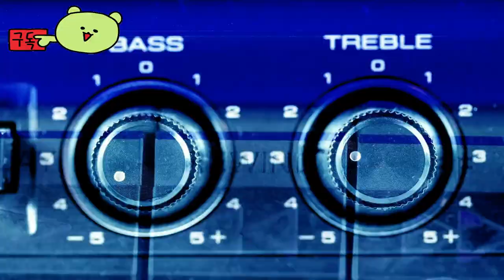메타포: 리판타지오 ( Metaphor: ReFantazio ) October 11, 2024 왕의 재판 공식 예고편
메타포:리판타지오
Metaphor:ReFantazio

🕹️Game content
왕이 암살된 후 왕좌는 비어 있습니다. 후계자가 없는 고왕의 유언에 따라 다음 군주는 국민에 의해 선출될 것이라고 선포하고 왕좌를 위한 싸움이 시작됩니다.

⚡Game Developer
 아트 루스